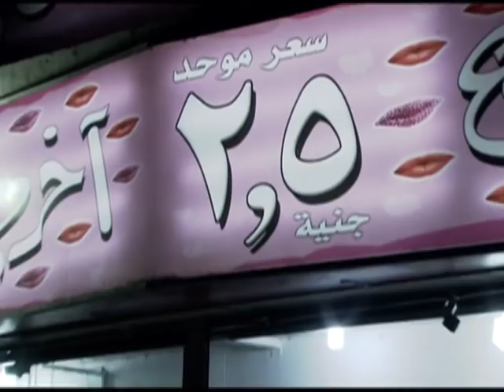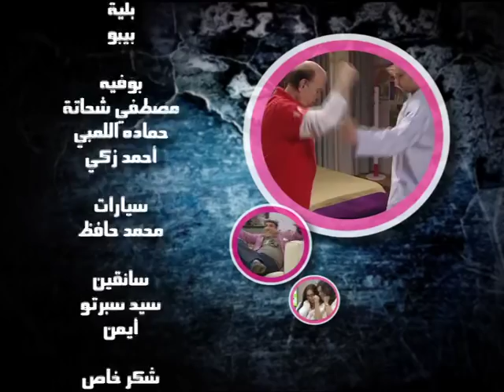Haramt yababa part 1 - Eps 13 | مسلسل حرمت يا بابا ج1 - الحلقة 13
أحداث المسلسل تدور حول أب لأربع بنات لكل منهن شخصيتها المستقلة، ويحاول هو من جانبه أن يربيهن على العادات والتقاليد التي تعوَّد عليها، ولكن المشكلة أن بناته يعتبرنها لاتتفق والعصر الحالي
حسن حسني - هناء الشوربجي - إنجي المقدم - لانا سعيد - منى هلا - ميار الغيطي - عمرو رمزي
ﺗﺄﻟﻴﻒ: ميشيل منيل
انتاج : طارق الجنايني
ﺇﺧﺮاﺝ: أحمد صالح